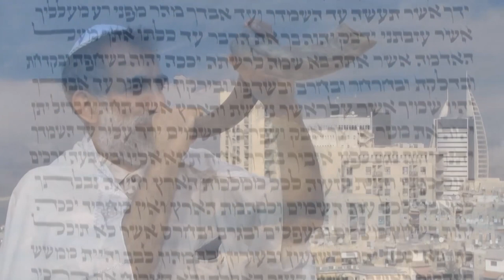Исчисление снопов до Шавуот. Часть 4 (Эйтан Шишкофф)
Шавуот - пятидесятница. Рассмотрим книгу деяния апостолов и пророка Иоиля.